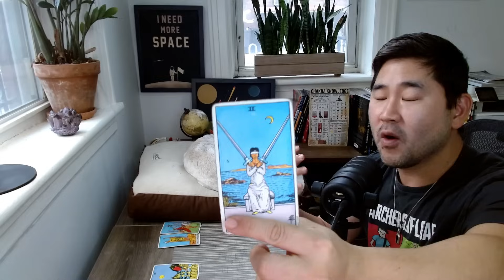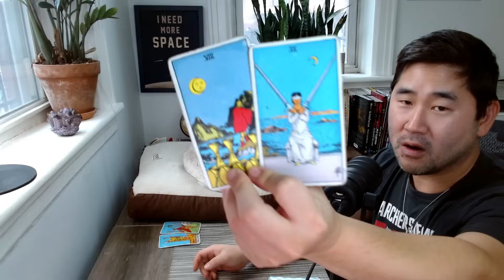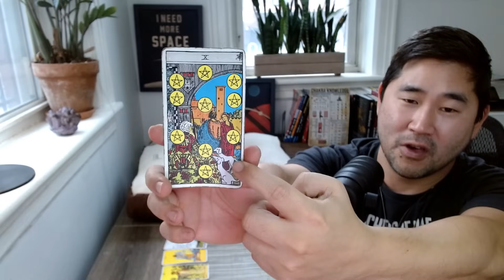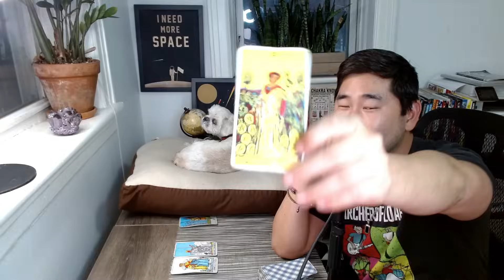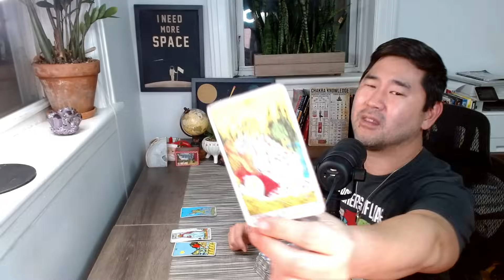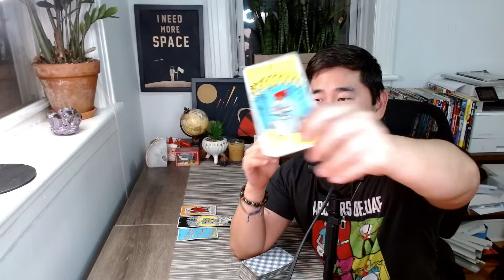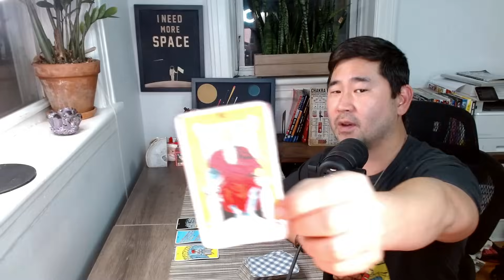NEW MOON IN SCORPIO - November 13- All Signs! *BONUS 🚀 🌝 Tarot Horoscope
Special bonus NEW MOON IN SCORPIO (November 13) reading for all 12 signs 🙌  I speak about why this is a unique event and how it will affect you up to April 2024 (!) before delving into each sign. ***Aspects I speak of will affect your rising mostly, but all signs will feel it. For instance, for Aries, the reading will have more impact on Aries rising/ascendant, but ALL Aries will feel it.

Members will have first access to bonus videos like this in the future** 😍

*Timestamps*

Aries 04:47
Taurus 13:57
Gemini 23:30
Cancer 35:40
Leo 45:53
Virgo 57:03
Libra 01:09:40
Scorpio 01:21:51
Sagittarius 01:31:24
Ruby wondering where I went 01:42:09
Capricorn 01:42:16
Aquarius 01:53:00
Pisces 02:04:35